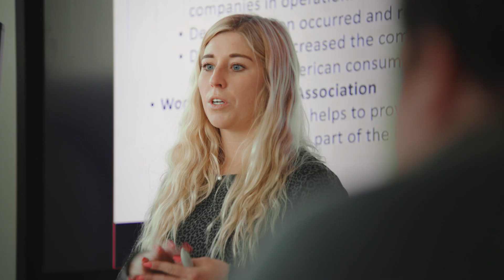We're Hiring! Find your Spot today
Are you looking for a company that puts you first and will give you a stable, secure career with uncapped growth potential? Look no further because this is your Spot. We're hiring for opportunities in Account Management, Carrier Sales, and Operations in our offices across the country.

Our team provides you with extensive training that prepares you for success and to make an impact on the $1.5 trillion supply chain.

Ready to join one of the fastest-growing third-party logistics providers in the nation?
Follow Spot & Red Technologies on social media!